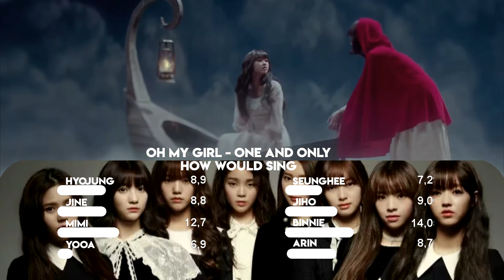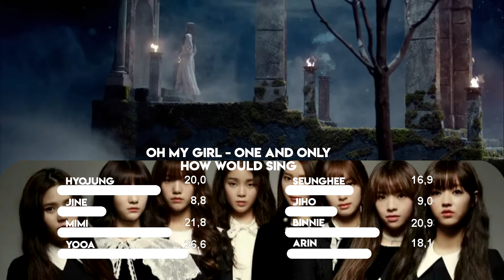「Collab w/Watermelon Seungyeon」 How Would OH MY GIRL sing ONE AND ONLY (GoWon) • Line distribution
Song: One And Only
Artist: GoWon (LOONA)
Album: Go Won
Track: 1